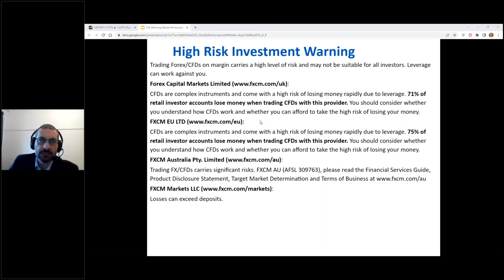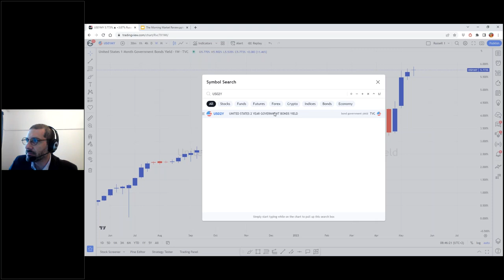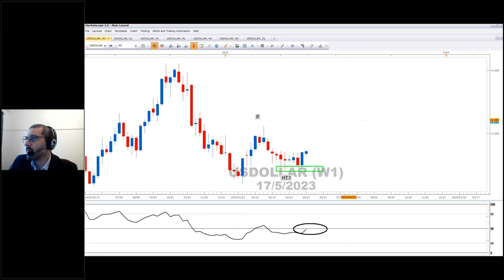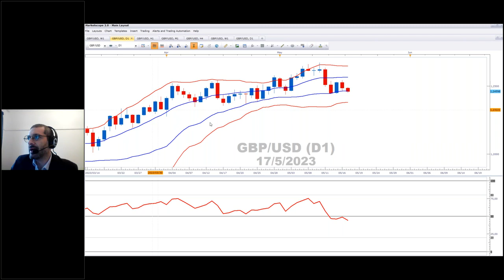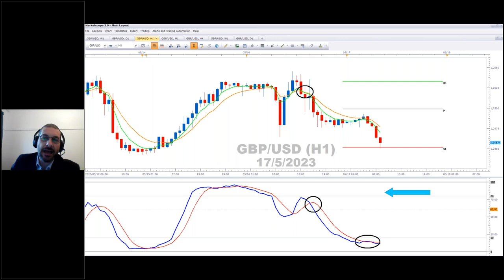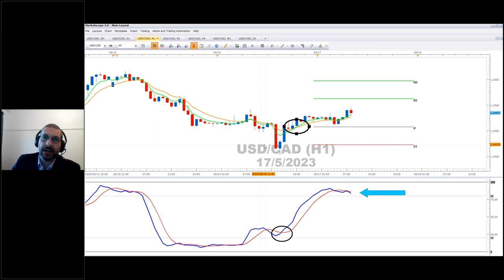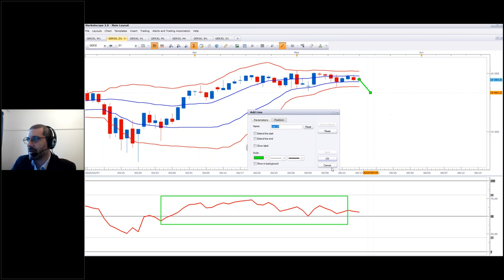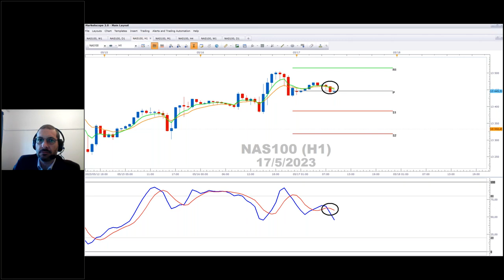Morning Market Review - 17 May 2023